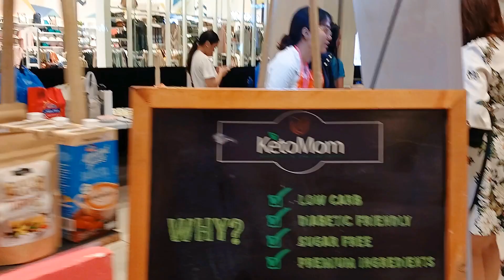Big Bite Sweet Surprises